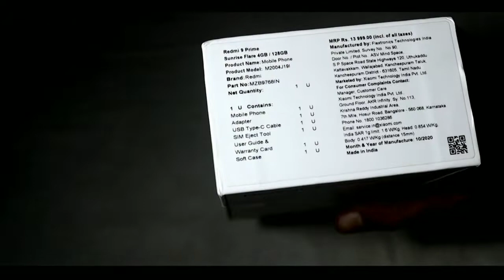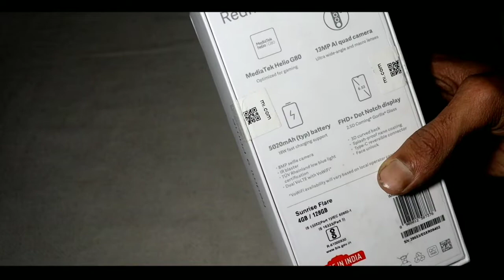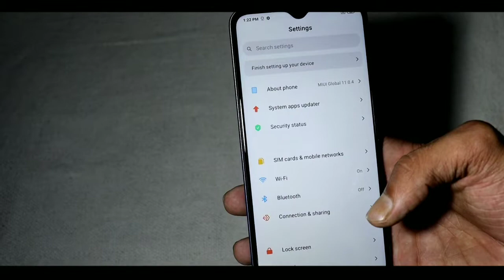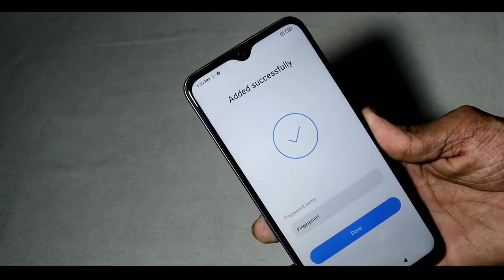Redmi 9 prime unboxing features and camera test and first impression 🔥🔥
In this video i am going to show you redmi 9 prime unboxing features and camera test and first impression 🔥

Song: AWN- Cry Me A River

Instagram id . ritikmandhotra52

shop -VANSH COMPUTER SANDHOLE